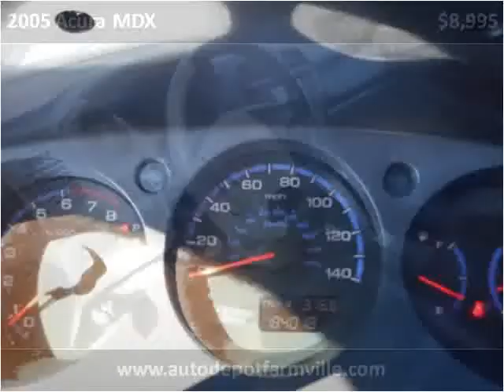2005 Acura MDX Used Cars Farmville NC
This 2005 Acura MDX is available from Auto Depot Farmville.